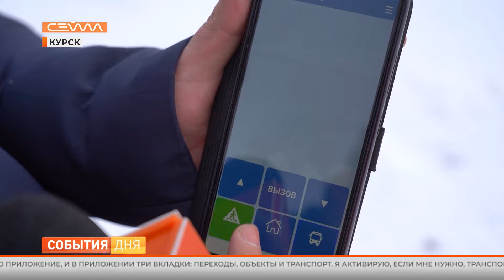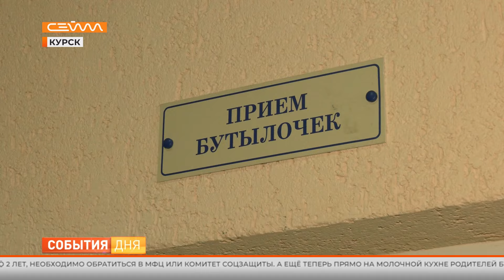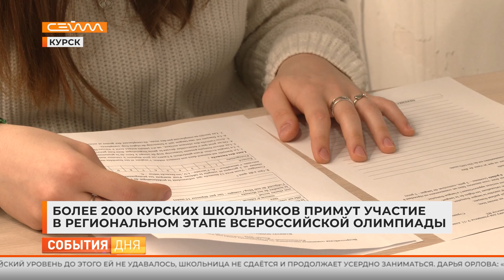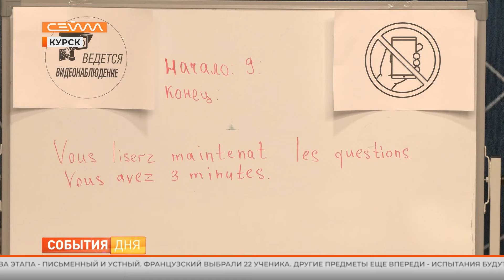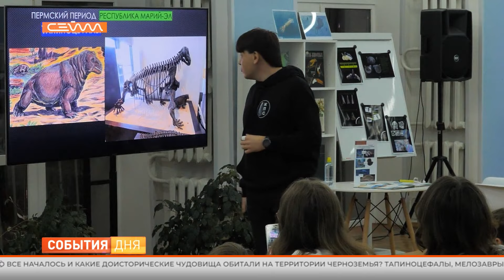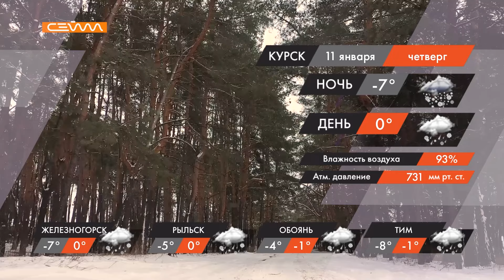События дня 10.01.23